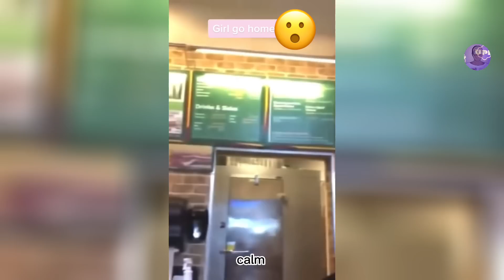Karen ASSAULTS a guy at the STORE, instant KARMA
Hi, everyone, today you will watching: Karen ASSAULTS a guy at the STORE, instant KARMA
Which Karen do you think was the worst? In this video you will see KAREN, Karen's, Public Freak-outs, KAREN gets owned, KAREN videos, Public freak-out, KAREN freak-outs, KAREN complications and Karen's Get OWNED. Make sure to watch the last video.

Finally, my goal for this channel is to show my community that through unique entertainment and commitment, the sky is the limit. If you enjoy my work, smash the like button, subscribe to the channel and click on the notification bell so that you will be notified when I post a new video.